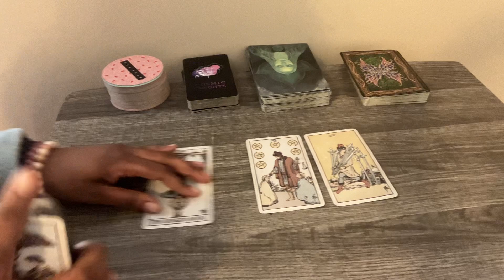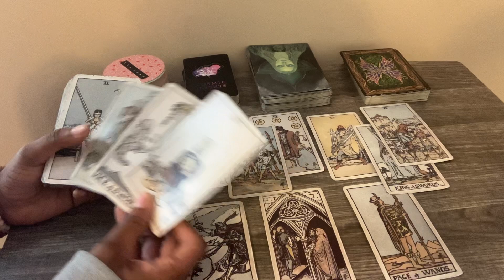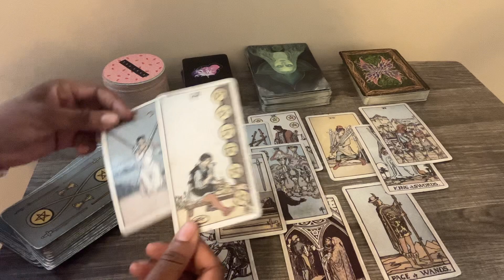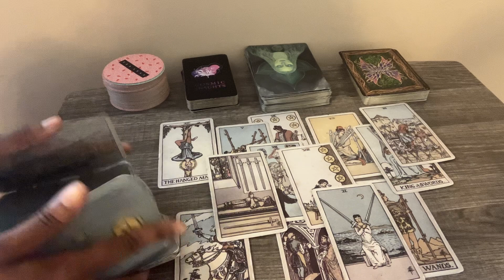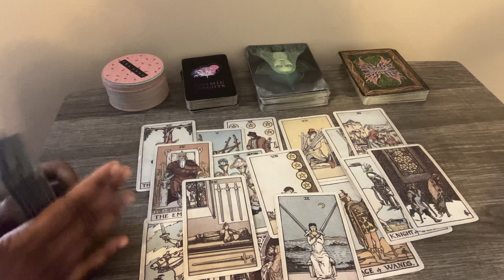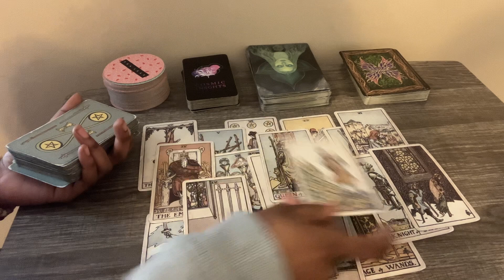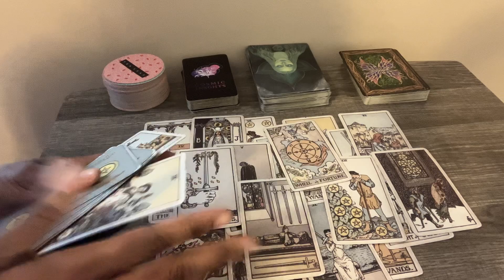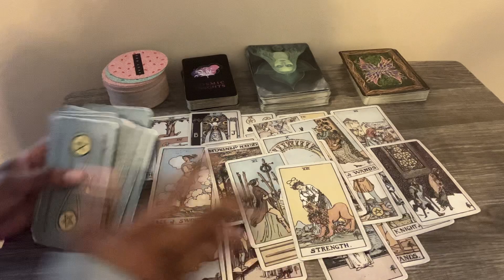Sagittarius ♐️ROBBING U BLIND😡 but I Love How You Handling It. It is what it is